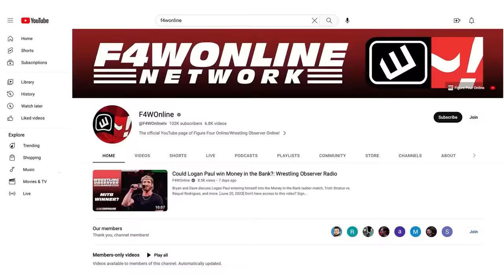Should people freak out over WWE's new ID program? | Wrestling Observer Live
Bryan Alvarez and Mike Sempervive respond to people concerned about WWE's new ID program and what it means for the independent scene.